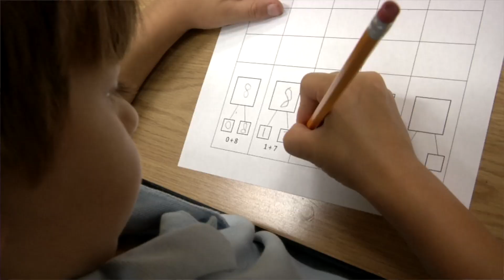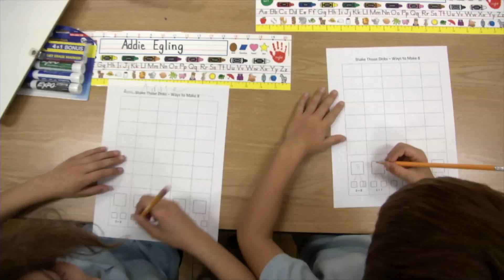Rochester Teachers Care/Dan Hurley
Rochester Teachers Care is a weekly series from the RTA that highlights exemplary work and dedication of our colleagues in service to our students.  This video focuses on Dan Hurley and some of the amazing things they are doing with math at School #23.